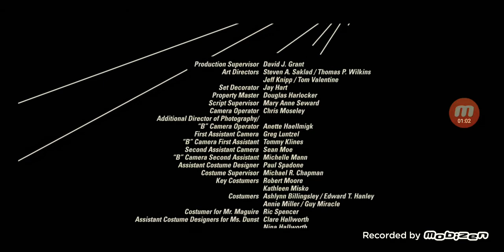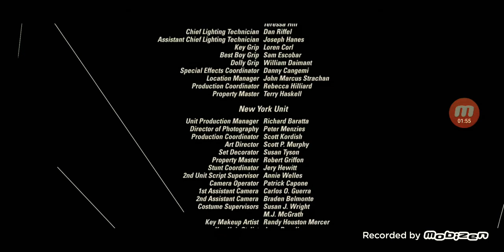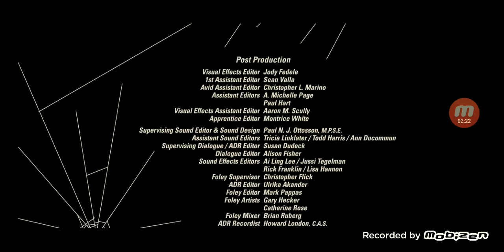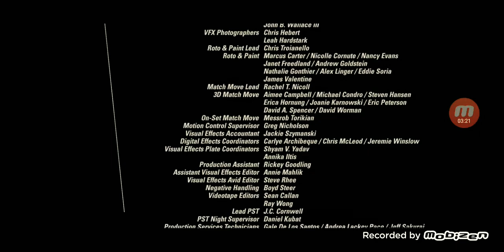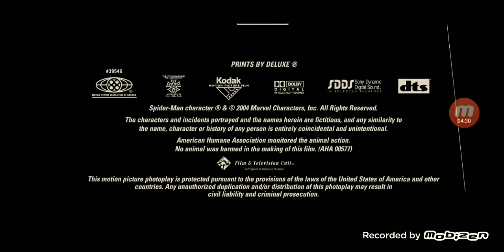Jacob Two-Two The Movie, Punch Boxing 5 Turbo's Ratchet & Clank Ranger Transform! End Credits